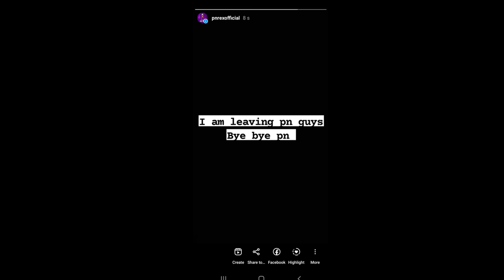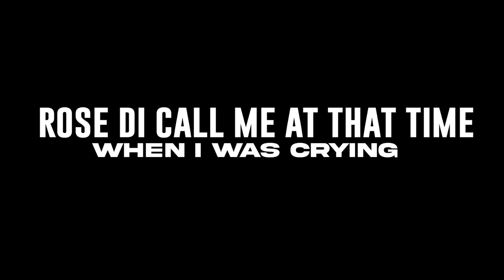LAST VIDEO 😭 REX LEFT PRO NATION GUILD 😱🔥- SAMSUNG A3,A5,A6,A7,J2,J5,J7,S5,S6,S7,S9,A10,A20,A30,A50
Hello PN REX Here From This Side. Basically I've Making Gaming Videos of Garena Free Fire. I'm From Indian Region & I'm A Professional PC Player Also I'm A Member Of "india's One Of The best Guild Pro Nation .